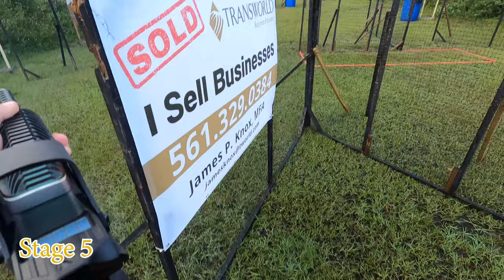Schutzenfest 2023 @ the OK Corral Gun Club in Okeechobee, FL in October!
Shooting lots of rounds through a decently tuned PCC? Sure. Doing it with a bunch of cool friends? Even better. No other way to describe Schutzenfest 2023 except for that, maybe with a little bit of wet from some huge thunderstorms the day before. What an awesome time, close to 400 rounds shot, and I could have shot more if I didn't miss an array of 3 targets! Thanks to the OK Corral, and the team of RO's that put the match on. Had a blast, literally.